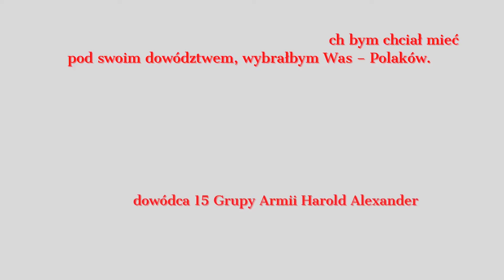Zdobycie Monte Cassino